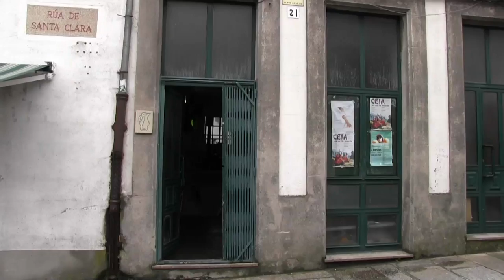Rolda Prensa 8-F